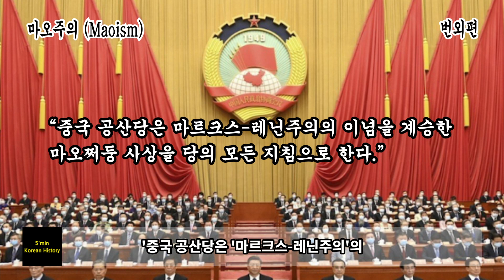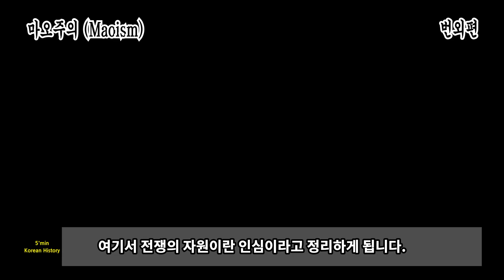낡은 것들은 부모라도 모조리 바꾸자!!